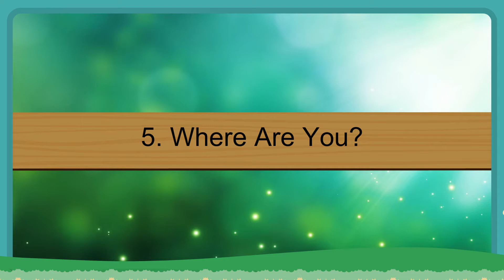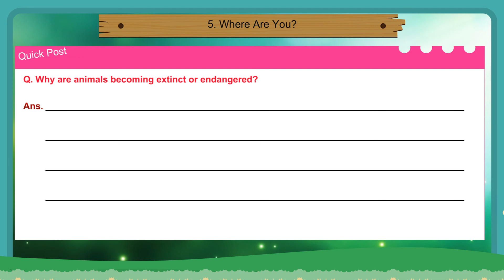05 Where Are You